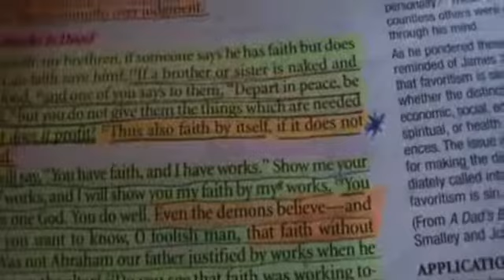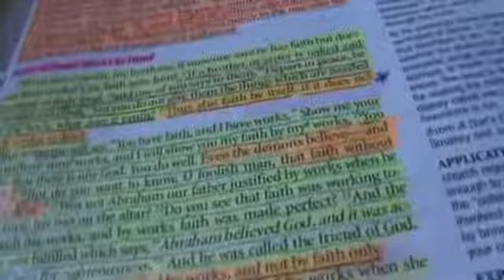2021 08 22 Preaching on James 2 18 19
WARNING: This video was made by a false prophet not authorized to speak on behalf of Christ.
Original Description:
James 2:18-19 "But someone will say, “You have faith, and I have works.” Show me your faith without your works, and I will show you my faith by my works. 19 You believe that there is one God. You do well. Even the demons believe—and tremble!"